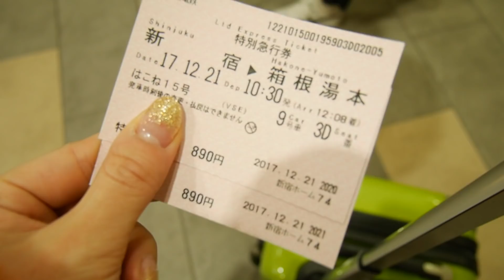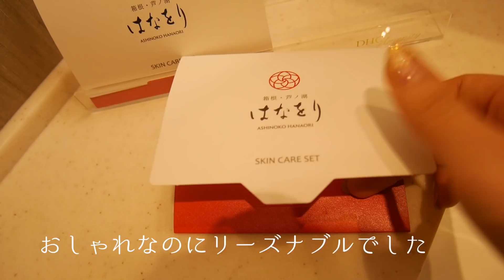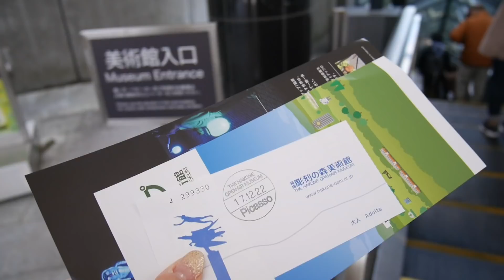【Vlog】箱根旅行に行って来たよ。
ロマンスカーで箱根に行って来ました！ 距離も近くて気軽にいける大好きな場所です。寒い今の時期、身も心もあったまりに行ってみてはどうでしょうー♩

奈良岡にこチャンネルは、毎週水・金・土曜日の19時に動画UP！